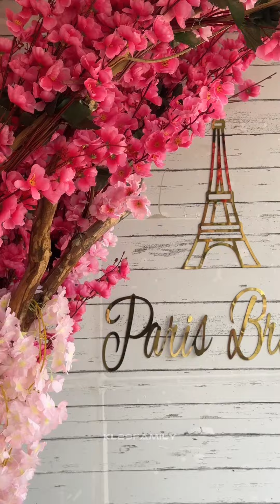വെറും 50 രൂപ മുതൽ ആഭരണങ്ങളോ.?! ഇതറിഞ്ഞാൽ നിങ്ങളുടെ ഭാര്യയും ഞെട്ടും🔥🔥